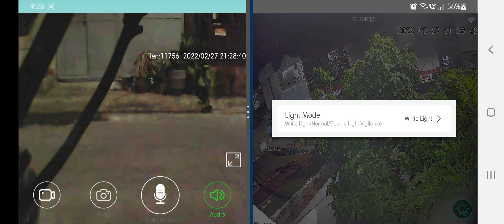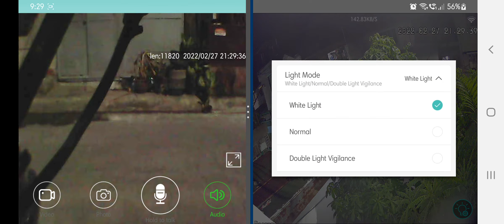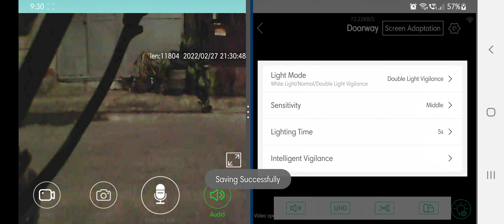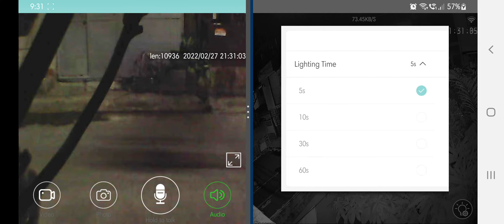2022 Feb 27, Split Screen Test, Android phone, Gate cam & Overhead Cam